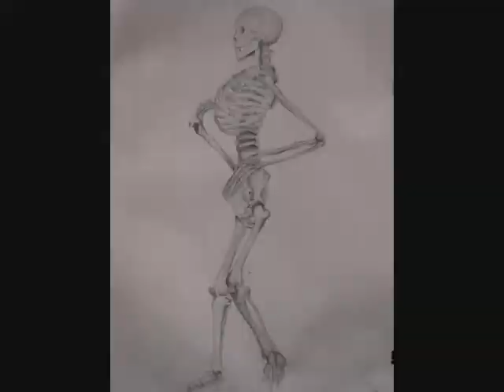239: Can allergies turn into sickness? O_o